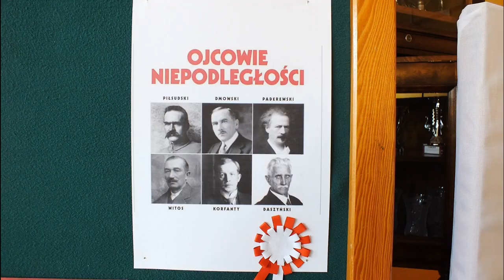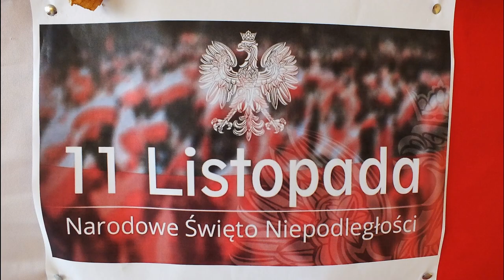Uroczyste śpiewanie hymnu polski w dniu 10 listopada 2023 roku.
Dnia 10 listopada 2023 roku w Zespole Szkół Zawodowych w Barlewiczkach odbyło się uroczyste śpiewanie hymnu polski. Zapraszamy do obejrzenia relacji pamiątkowej.